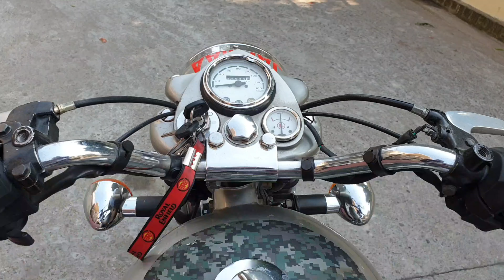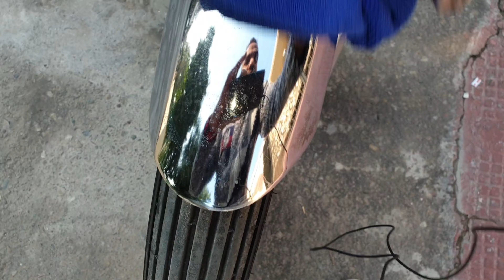ROYAL ENFIELD DA(MASTER)JALANDHAR SORRY🥺FISH🐟DOBERMAN V NUKSAAN KARDA#jalandhar#love